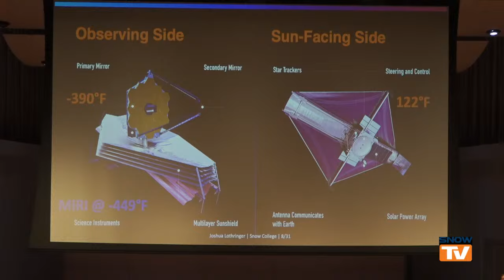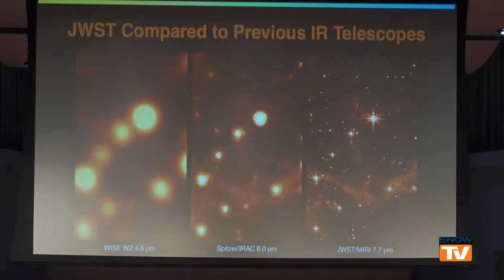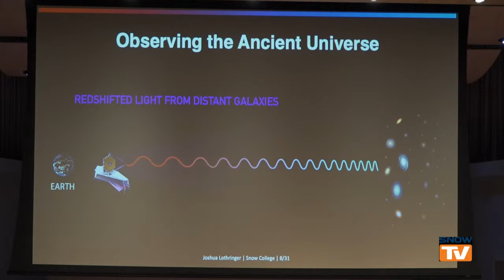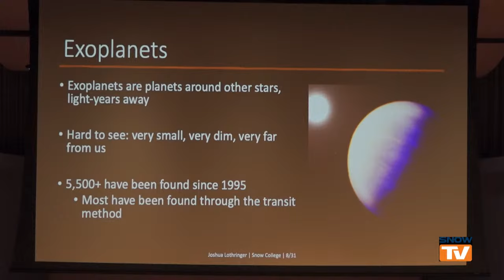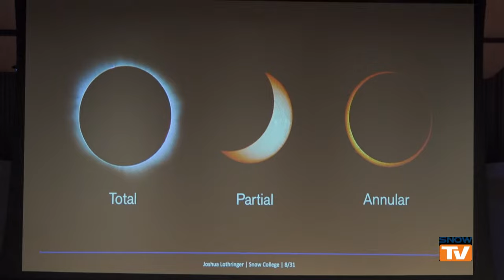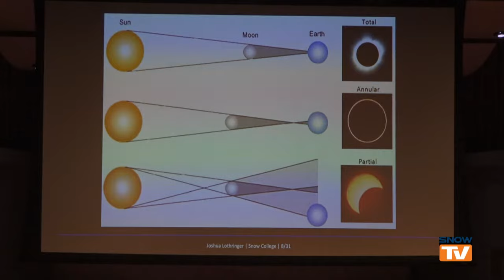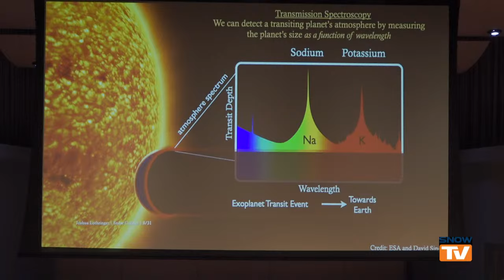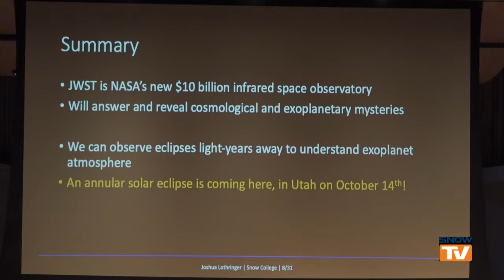Snow College Convocation: Dr. Joshua Lothringer 8-31-2023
Dr. Joshua Lothringer is an assistant professor in the Department of Physics at UVU. His presentation "Eclipses Across the Galaxy: The Connection Between Planets Beyond the Solar System and Utah's Upcoming Solar Eclipse" will get us ready for what we'll see and experience in October.

Dr. Josh Lothringer has been an assistant professor of physics at Utah Valley University since 2021. He got his BA in Astronomy from the University of Colorado at Boulder in 2013, where he worked on the MAVEN mission to Mars and the Kepler space telescope. He got his PhD in Planetary Science at the University of Arizona’s Lunar and Planetary Laboratory in 2019. Dr. Lothringer was then a postdoctoral fellow at Johns Hopkins University, home of the Space Telescope Science Institute, where he will be returning as an assistant astronomer in 2024. He is the principal investigator of six Hubble Space Telescope and JWST programs and a co-investigator on over a dozen more.